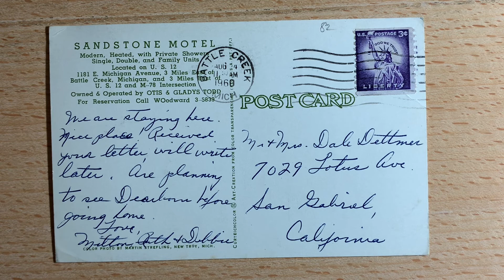Sandstone Motel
This vintage postcard features the Sandstone Motel in Battle Creek, Michigan. The motel no longer stands.